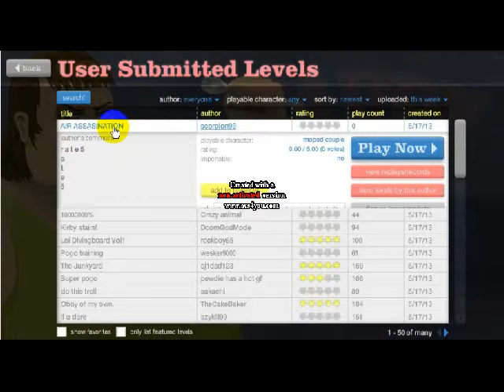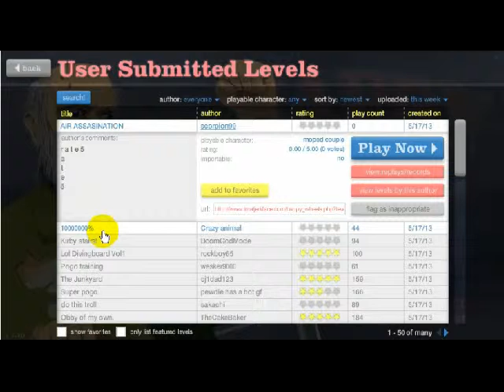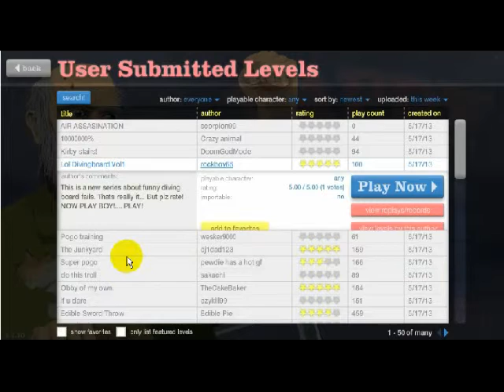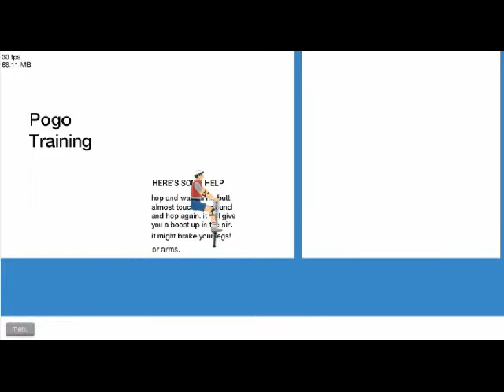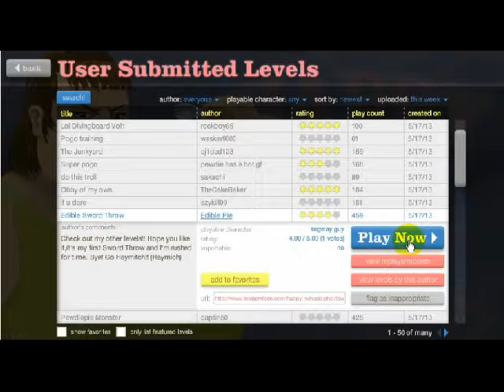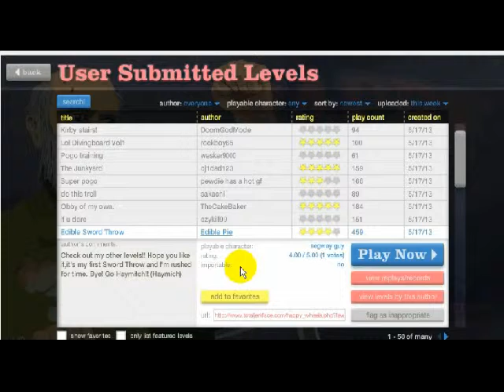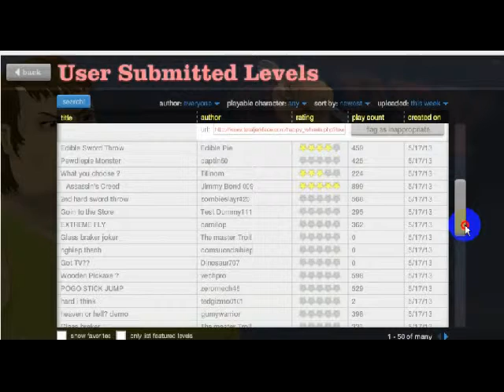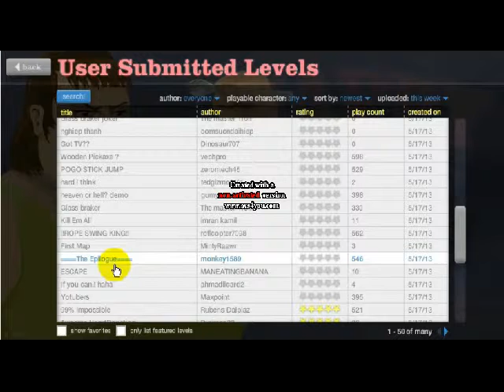taymusplays happywheels Ep4-I WILL BEAT YOU ROPE SWING!!!